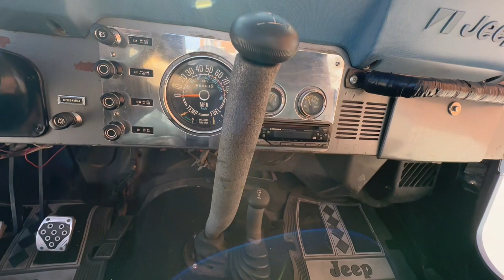1979 Jeep CJ Stock #1879-SCT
Gateway Classic Cars is happy to present this 1979 Jeep CJ 7, a classic icon of rugged capability and timeless design. This model features a striking blue exterior that complements its adventurous spirit. Inside, you'll find a sleek black interior that offers a clean and classic look, ensuring that every drive is as stylish as it is enjoyable.

Under the hood, this Jeep CJ 7 is equipped with a powerful 304 cubic inch V8 engine, providing robust performance for both on-road and off-road adventures. Paired with a 4-speed manual transmission, this vehicle offers a driving experience that is both engaging and responsive, making it a true pleasure to navigate through various terrains.

For your entertainment needs, this Jeep comes with an AM/FM radio and a CD player, allowing you to enjoy your favorite tunes while you cruise. The manual convertible top adds a layer of versatility, enabling you to easily switch between an open-air experience and a more enclosed ride depending on the weather and your preference.

Additional features include power steering, which enhances maneuverability and ease of handling, and seatbelts for added safety. This 1979 Jeep CJ 7 is a remarkable blend of classic charm and functional features, making it a standout choice for those who appreciate the heritage and capability of a true Jeep.